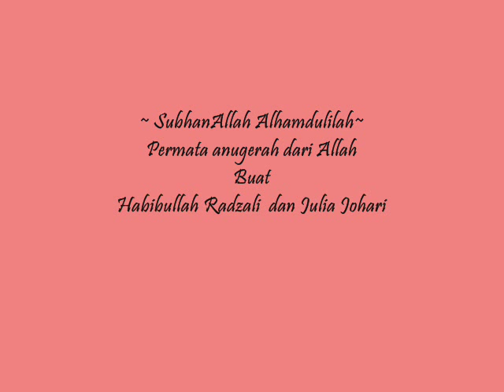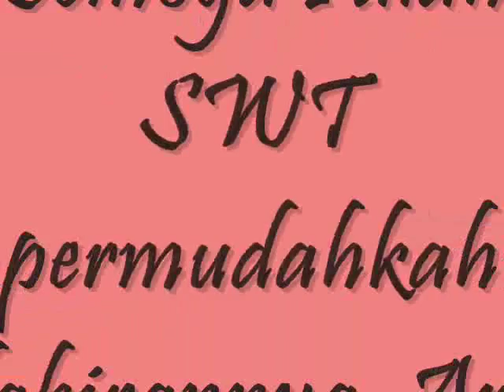Video Scan Baby Julia 3D/4D - 07072012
Syukur Alhamdulilah, buat pertama kalinya umi dan walid dapat menatap video scan baby kami pada 7.7.2012 yang telah genap 31 minggu ( 7bulan ).
Semoga Allah SWT permudahkannya sehingga hari kelahiran kelak. Amin-amin yarabbalalamin :D